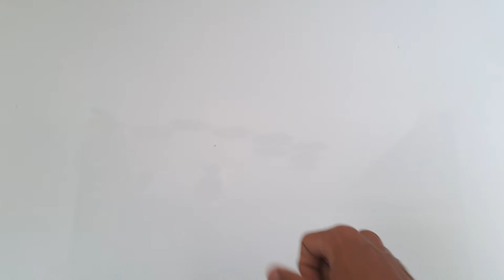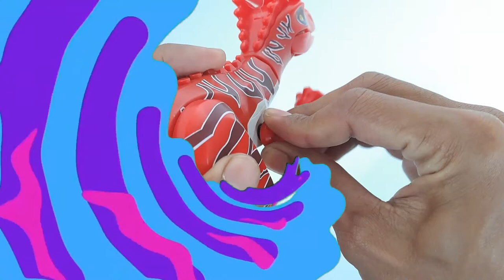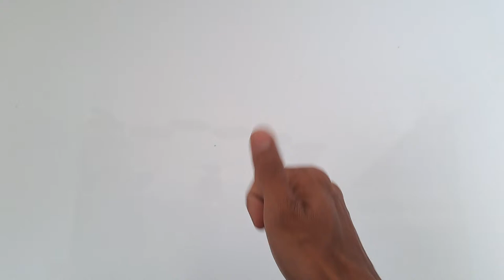Hunting Found Jurassic T-Rex, Allosaurus, Therizinosaurus, Dimetrodon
Hunting found Jurassic World Evolution 2 Dinosaur toys,